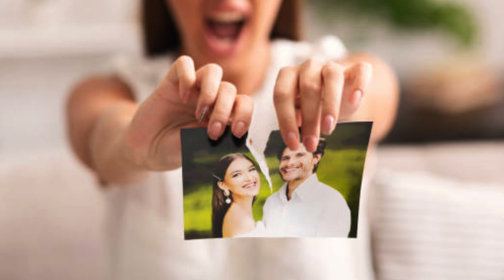Chaahat Ka Tamashaa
Singer Dilshaad Zakhmi Lyrics Mukesh"Muflis"
Gazal Song Music Hindi Urdu Shayri